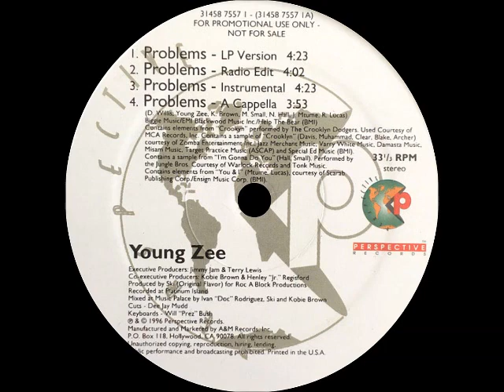Young Zee - Problems (Instrumental)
Perspective Records
Producer:Ski

Problems
1996